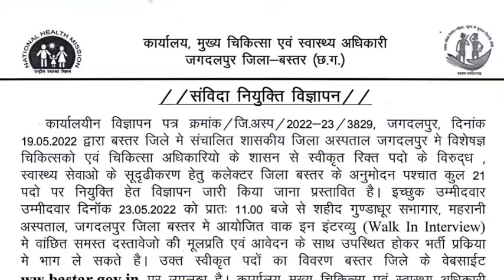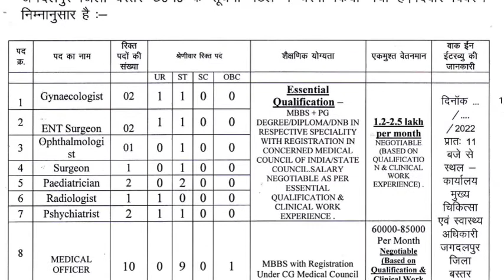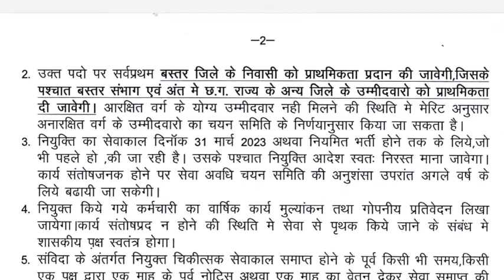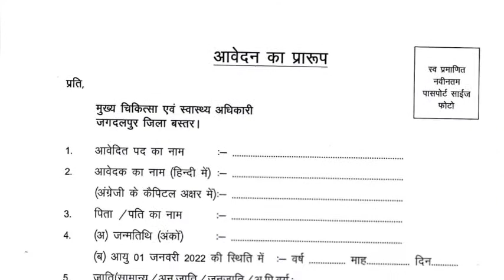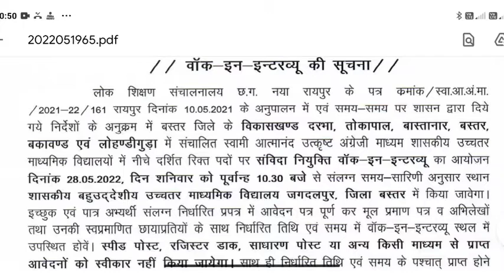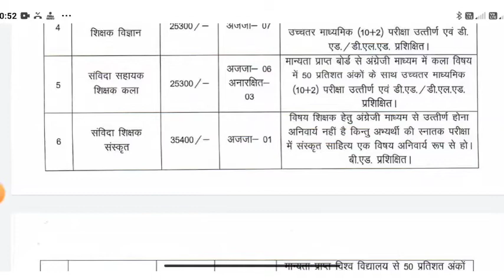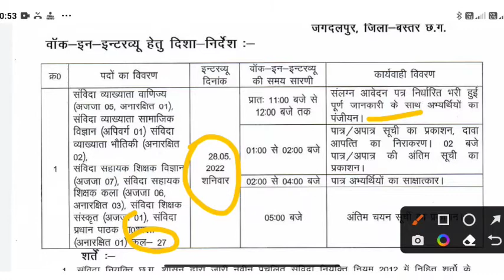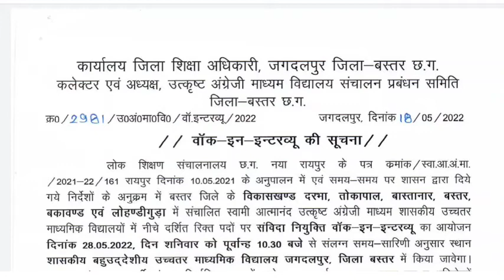cg new job 2022 || स्वामी आत्मानंद शासकीय उत्कृष्ट अंग्रेजी माध्यम विद्यालय में भर्ती || letest job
कार्यालय मुख्य चिकित्सा एवं स्वास्थ्य अधिकारी जगदलपुर, जिला बस्तर (छ.ग.) विभागीय विज्ञापन